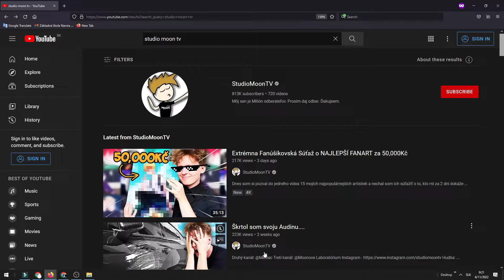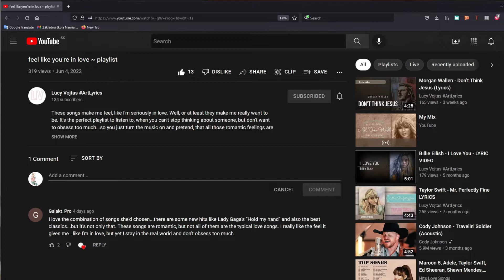Ako som (tak trochu omylom) NAKRESLILA MOONA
Ahojte všetci, vítam vás (späť) na svojom kanáli...v tomto videu vám ukážem, ako vznikol tento Moonov FanArt.
Dôvodom je nedávna "Extrémna fanúšikovská súťaž", ktorú vyhlásil na svojom kanáli...ale však uvidíte vo videu.
Želám vám krásny deň!